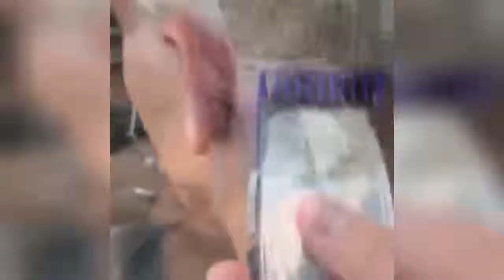MEN'S BEST BARBER CUT VIDEO COMPILATION 2019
Be inspired, Be beautiful, be knowlegable be YOU!